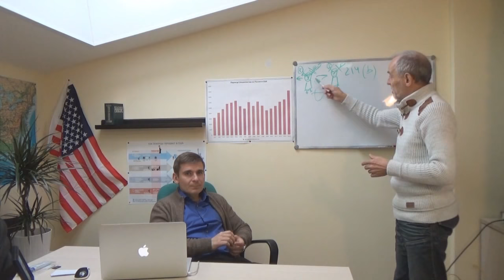ПОДГОТОВКА К ИНТЕРВЬЮ| УБЕЖИЩЕ В ТИХУАНА МЕКСИКА ГРАНИЦА